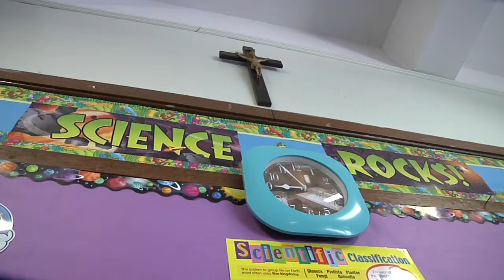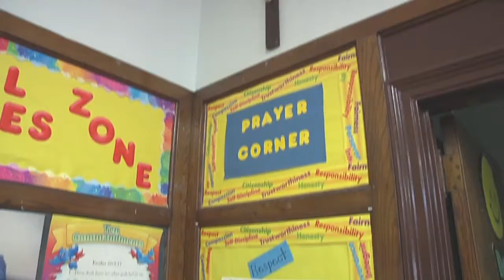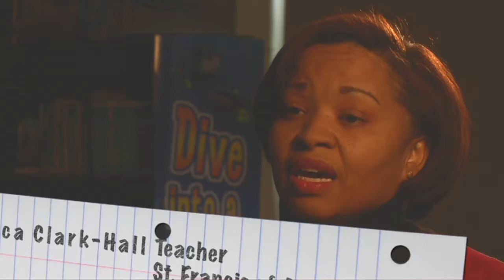St Francis of Assisi Delivery